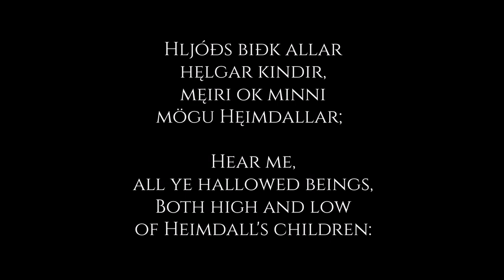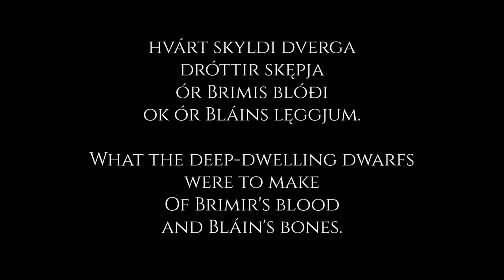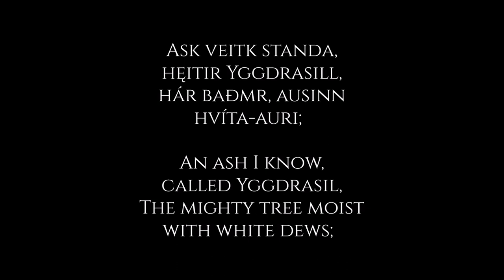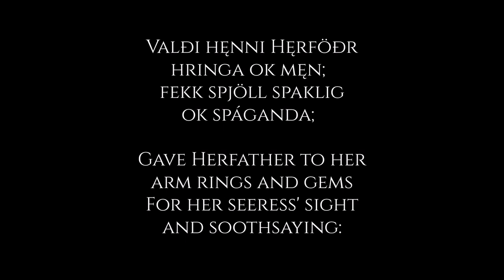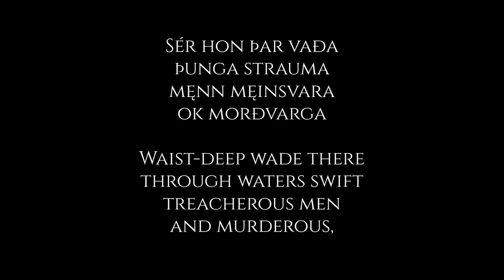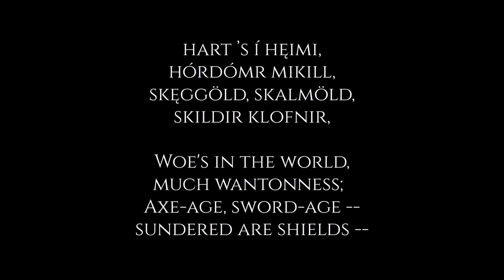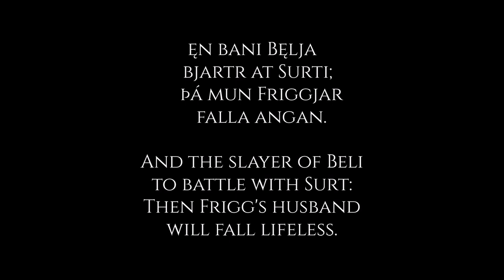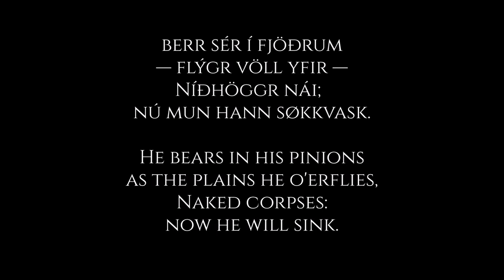The Völuspá in reconstructed Old Norse (deep, meditative reading with English translation)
The Voluspa, the Norse story of creation and Ragnarok, from the Poetic Edda, read in Old Norse in a deep, relaxing style for sleep, study, and meditation, with simultaneous English translation (Lee M. Hollander's edition). Learn Old Norse by hearing Norse mythology spoken naturally.

The primary account of Ragnarok, as well as a source on the origins and fates of many gods, including Odin, Thor, and Loki.

The background music in the video is called "He lies broken by your shame", by the talented CO.AG:

Thank you so much to my patrons: Leanne, Joseph, Suzanne, Chris, Ami, Corey, Ruth, Paul, Charles, Katha, Bethany, Stinky, Carter, and Anette.